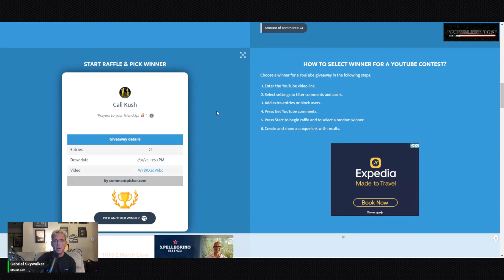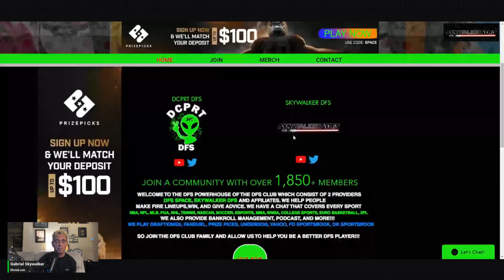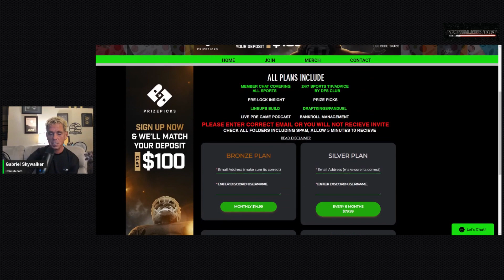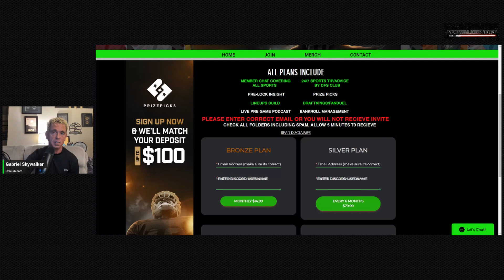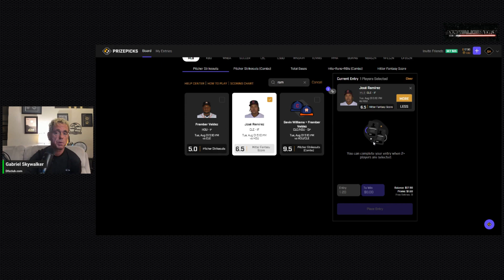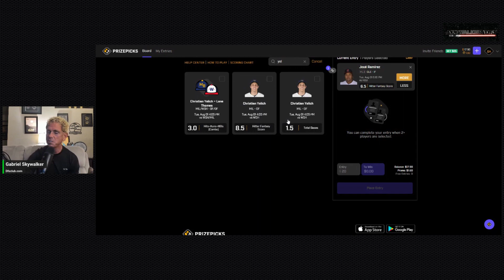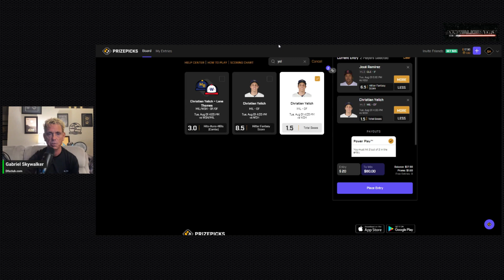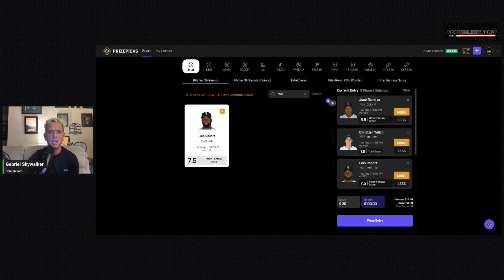MLB PRIZEPICKS | PROP PICKS | TODAY | 8/1/2023 | BEST BETS